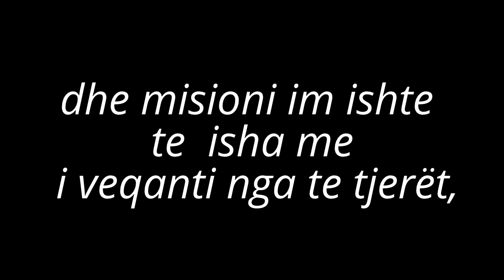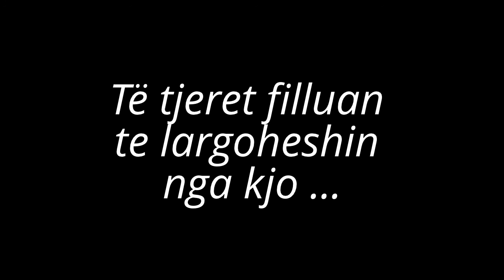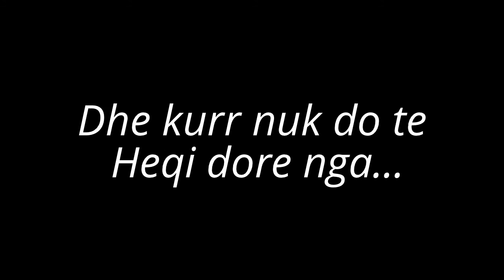Ëndrra dhe Futbolli-Original Video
Nje djalosh qe deshiron të arrije endrren e ti eshte shprehur ne video per jeten e ti te futbollit
ku me ndimen e Allahut do te vazhdoje edhe me fort deri ne arritje e ëndrres.
Pas qdo veshtersive ky djalosh nuk ndalet kurr dhe do ta arrine endrren e ti